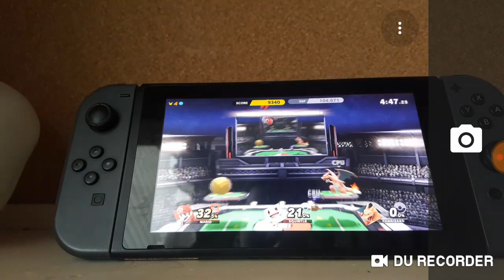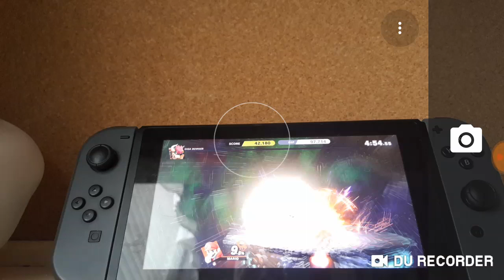Super Smash Bros for the Nintendo Switch (Mario Classic Mode)